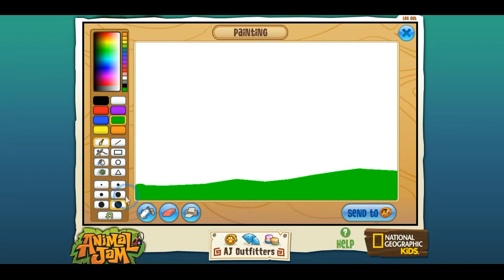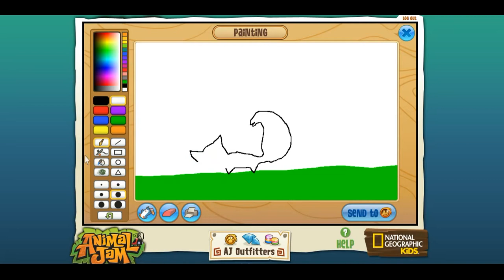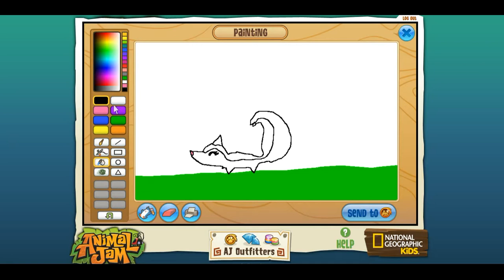try to draw :: little skunk ::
Hey jammers in this video i will try to draw a little skunk.